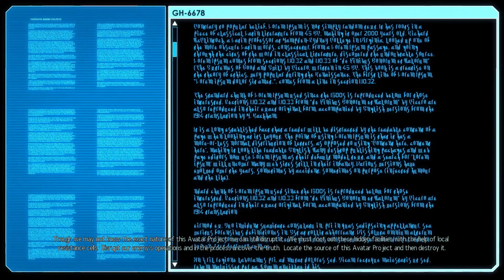DoctorOyster Plays XCOM 2 - Moving Silently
After his first previous experience with XCOM, DoctorOyster turns to the newly released XCOM 2 for a chance to survive once more, but this time - in an alien controlled world! Join him as he creates his 208th squad!